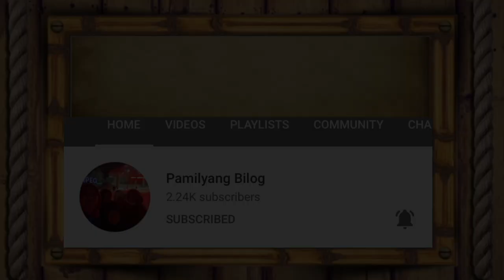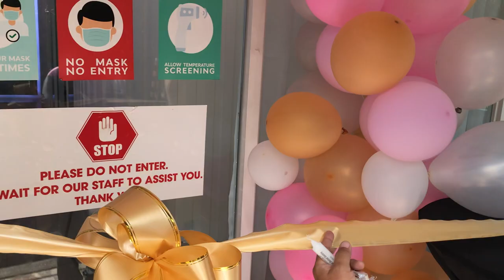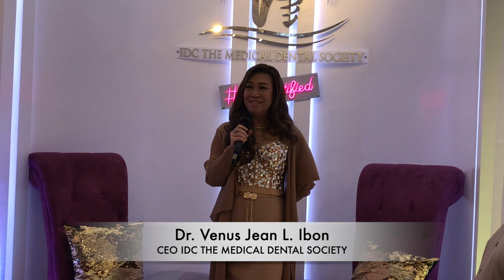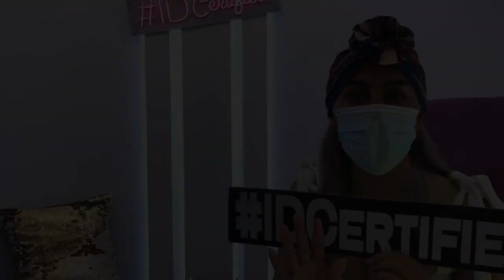Grand Launching: IDC The Medical Dental Society ( Where is it located?) | Medyo Boi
Grand Launching? Yes, you read it right! IDC the Medical Dental Society had its "Grand Launching" on July 10, 2021 at 1:00 PM Manila time and I was invited to witness that milestone event of their business.

Please visit and follow IDC The Medical Dental Society on Facebook

Let me know your thoughts and reaction by leaving your comments below.